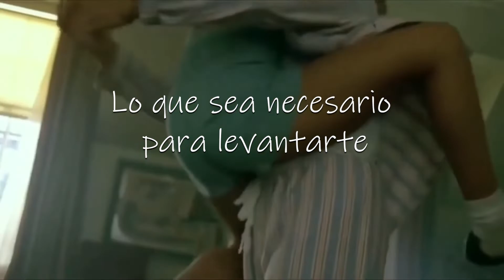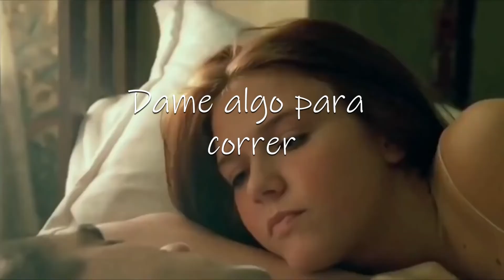Allie X - Bitch [Sub-Español]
Song: Bitch
Artist: Allie X
Album: CollXtion I
Year: 2015
Genre: Dance-pop
Movie: Lolita

Lyrics:
Gonna bake and make your dinner
I'll be your cook
You can bring me home the bacon
And chop the wood

Steal my blood and steal my heart
Whatever it takes to get you off
I'm your bitch, you're my bitch
(Boom, boom)
In my bones and in my soul
Always be in your control
(Boom, boom)

Give me that stuff that feels so pure
Stamp me with your signature
(Boom, boom)
We do things a different way
(Boom, boom)

Make the bed and do your laundry
Tuck the corners in
Read the news, the business section
Tell me how it's been

(Boom, boom)
(Boom, boom)

(Boom, boom)
(Boom, boom)

Give me something to run to it
Let me know
Tell me to go
Let’s take the long way through the crowd
Only forsure
Nobody’s sat at me and stared
Oh well, oh well
Creditos: Miss Bunny